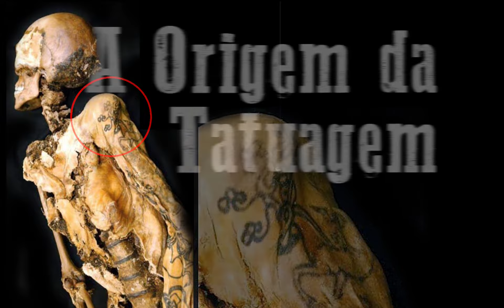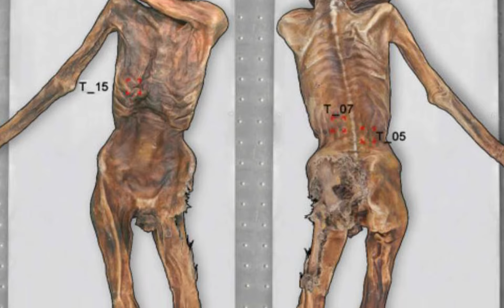A Origem da tatuagem - Você sabe quando e como surgiu a tatuagem?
PROGRAMA CHRIS TATTOO - A Origem da tatuagem - Você sabe quando e como surgiu a tatuagem?
00:00 A história da tattoo
00:21 Múmias
00:57 Registro mais antigo
01:45 Finalidades da tatuagem pelo mundo
02:32 A invenção da máquina de tatuagem
03:00 Tatuagem no Tahiti
03:27 Tatuagem no Japão
04:00 Tatuagem na Índia
05:14 Tatuagem na Nova Zelândia
05:49 Tatuagem na África

A origem da tatuagem
Muitas evidências indicam que a prática de marcar o corpo é tão antiga quanto a própria humanidade. Porém é impossível encontrar corpos de eras tão remotas com a pele preservada, nos resta basear em amostras mais recentes. São os casos de múmias egípcias do sexo feminino, como a de Amunet, que teria vivido entre 2160 e 1994 a.C. e apresenta traços e pontos inscritos na região do abdômen. São fortes indícios de que a tatuagem, no Egito Antigo, poderia ter relação com cultos à fertilidade. Um registro bem mais antigo foi detectado recentemente no famoso Homem do Gelo, múmia com cerca de 5 300 anos descoberta em 1991, nos Alpes. As linhas azuis em seu corpo podem ser o mais antigo vestígio de tatuagem já encontrado, ou, então, cicatrizes de algum tratamento medicinal feito pelos povos da Idade da Pedra.
Mesmo com tantas dúvidas e incertezas, todos temos que concordar que, já nos primórdios da humanidade, a tatuagem deve ter surgido na busca de tentar preservar a pintura do corpo, para que dessa forma possa permitir ao indivíduo registrar sua própria história, carregando-a na pele por toda vida.
A prática da tatuagem se difundiu por todos os continentes, com diferentes finalidades tais como rituais religiosos, identificação de grupos sociais, marcação de prisioneiros e escravos. (como a tatuagem era usada pelo Império Romano).
A técnica caiu em desuso no Ocidente, com a proibição da igreja.
Somente foi redescoberta em 1769, pelo navegador inglês James Cook, que realizou uma expedição à Polinésia e registrou o costume da tribo em seu diário de bordo: “Homens e mulheres pintam seus corpos. Na língua deles, chamam isso de tatau.
Charles Darwin cem anos depois, afirmaria que nenhuma nação desconhecia a arte da tatuagem. De fato! Dos índios americanos aos esquimós, da Malásia à Tunísia, a maioria dos povos do planeta praticava ou havia praticado algum tipo de tatuagem. Com a invenção da máquina elétrica de tatuar, em 1891, o hábito se espalhou ainda mais pela Europa e pelos Estados Unidos. No final do século XX, a pele desenhada, até então uma característica quase exclusiva de marinheiros e presidiários, tornou-se uma das mais duradouras modas jovens.
A arte da tatuagem é universal e sempre existiu gente tatuada em diferentes pontos do planeta.
TAITI
De acordo com a mitologia da região, foram os deuses que ensinaram aos homens a arte de tatuar – que, por isso, deve ser executada seguindo à risca uma liturgia especial. Aos homens, por exemplo, é permitido tatuar o corpo todo, enquanto as mulheres só podem marcar o rosto, os braços e as pernas. Na Polinésia em geral, a tatuagem costuma ser usada como símbolo de classe social.
JAPÃO
O Japão foi um dos países que mais desenvolveram a técnica da tatuagem e suas sessões podem durar anos até os desenhos cobrirem o corpo todo,  com exceção das mãos e dos pés. A prática, porém, ficou associada à organização mafiosa Yakuza.